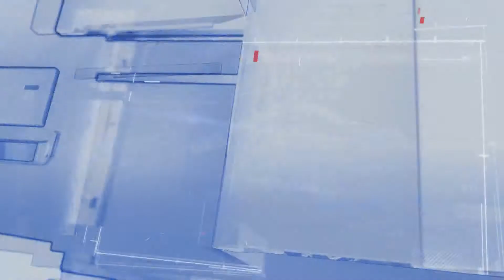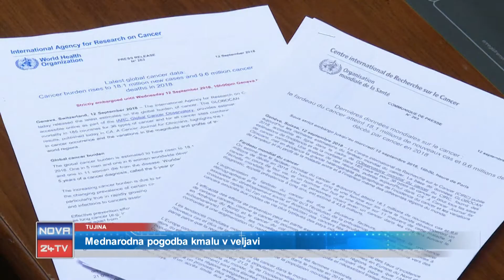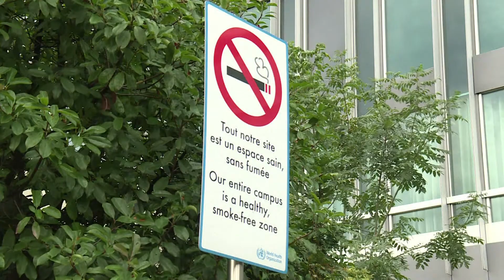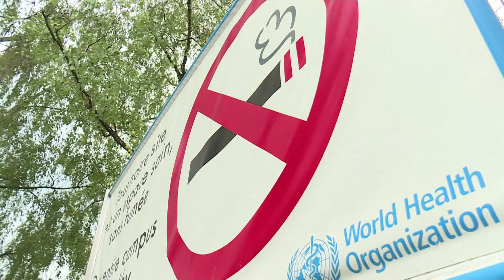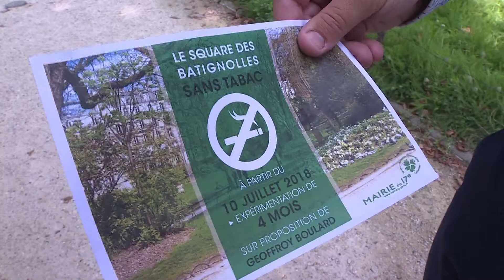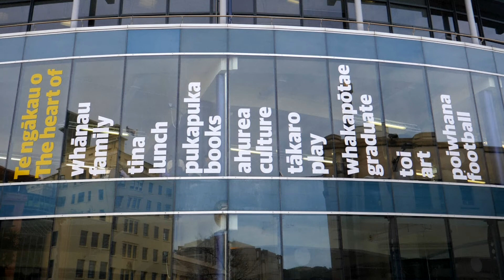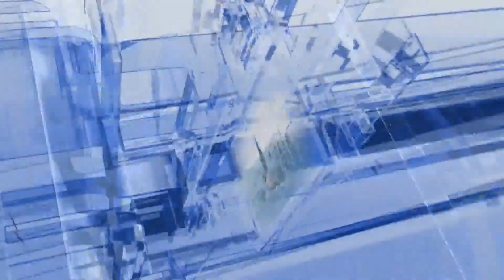[Kratke Novice] 25.09.2018 Novice ob 11ih na Nova24TV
Spoštovane gledalke, spoštovani gledalci dobrodošli v novicah na Nova24TV

KRATEK PREGLED NOVIC 0:20

TUJINA: Vojna proti tobaku se nadaljuje 1:37

TUJINA: Maori bodo naredili vse, da ohranijo kulturo 5:15

VREME 8:04